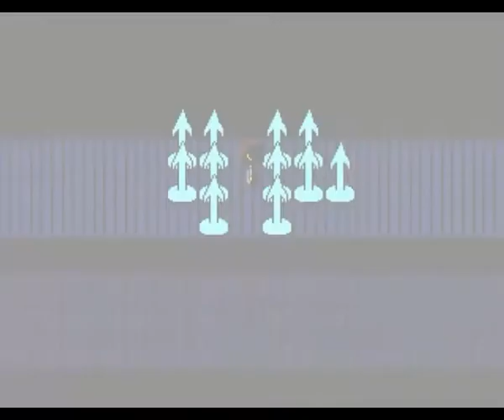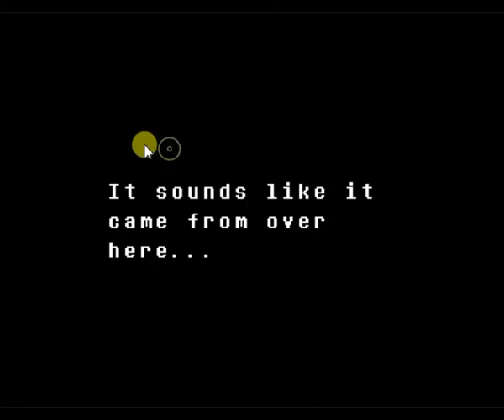Random Undertale Stuff 2!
Even more random than the last (and much longer)

(I'm sorry that there isn't a thumbnail for this video, I'm still trying to figure out how to work my new computer)